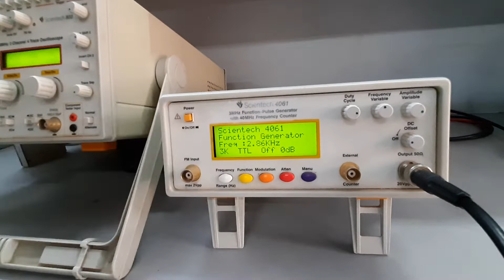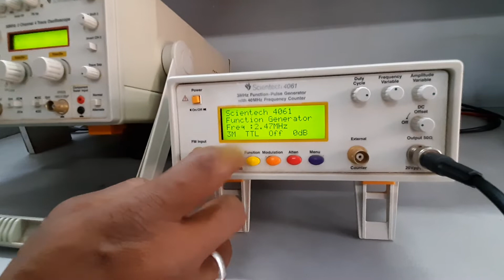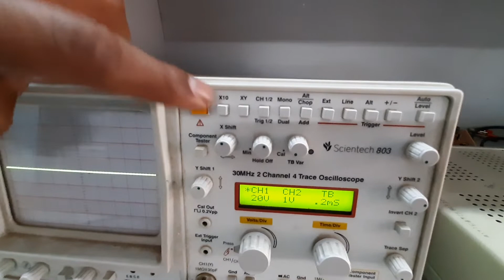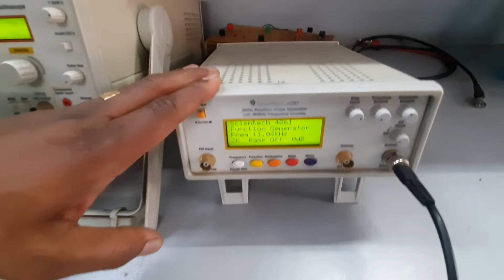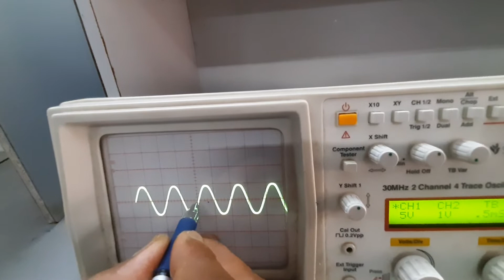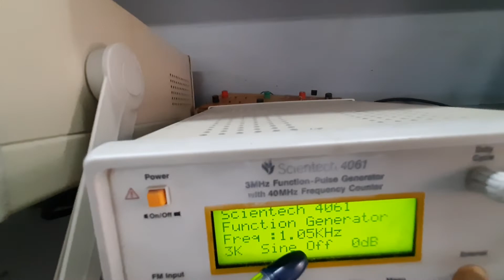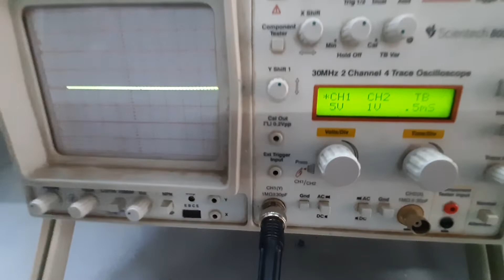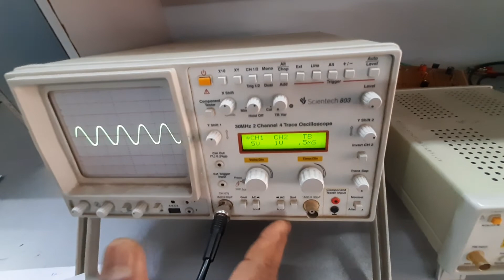Introduction to Function Generator & CRO|| How to measure Voltage and Frequency with the help of CRO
Introduction to Function Generator & CRO,  How to measure Voltage and Frequency with the help of CRO.In this video a Engg students  can easily understand the concept of voltage and frequency measurement using CRO and also the functionality of front panel of CRO.Here for sake of simplicity i have taken a sine waveform  to measure voltage and frequency parameter.